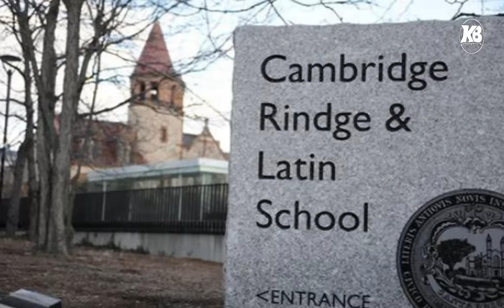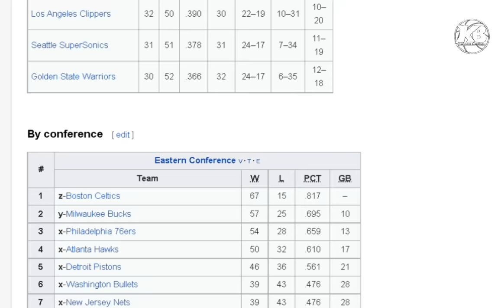Ang Legendary BIG MAN Superstar na Hindi nakaranas ng Kampeonato | Patrick Ewing Story!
- Basketball Updates
- Basketball Trivia
- Basketball Stories
- Basketball News